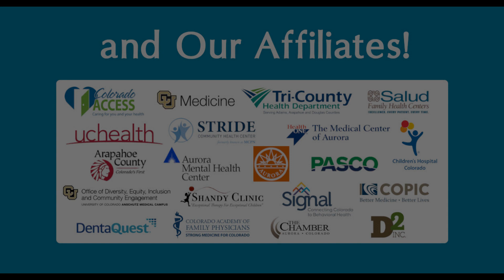Happy New Year! 2023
We are making some great changes at AHA for 2023!